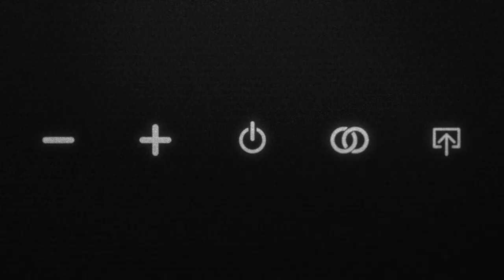Högtalare: True HiFi Wireless Sound For Everyone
Built by Morel, a leader in HiFi audio, this is the first true Hi-Fi speaker affordable for everyone

The legendary audio designers from Morel bring you The Högtalare, the world's most dynamic, Bluetooth Hi-Fi speaker.

The world’s most DYNAMIC bluetooth Hi-Fi speaker - created by the leading HiFi acoustic design & engineering team at Morel.

Two custom-made tweeters, a massive 6” double magnet woofer, fully dedicated amps, and a custom-built DSP deliver POWERFUL, ENGAGING, ACCURATE sound that can fill up any room.

Without compromising on quality, values, or production standards, Morel has created a truly affordable luxury Hi-Fi system for everyone.

An Emotionally Powerful Listening Experience

Enjoy the detailed highs, crystal clear mids, and robust bass. Hogtalare offers an emotionally powerful listening experience that is deep and powerful yet very articulate. The lifelike, high resolution, dynamic sound quality creates an incredibly engaging listening experience.

Uncompromising Dynamic Hi-Fi Audio

For bass, we use a HUGE double magnet 6-inch woofer with a reinforced cabinet to deliver an incredible deep bass sensation.

For maximum resolution, Hogtalare is equipped with two ¾” soft dome tweeters, custom-made to our strict specifications and rigid sonic demands to create smooth and detailed sound.

Each tweeter plays one channel (left or right), creating a true stereo experience with a full and vivid soundstage.

Top-Tier Dedicated Acoustic Technology

3 Dedicated amps, one for the woofer, one for each of the tweeters, and a custom-built DSP gives you a clear, beautifully rich, powerfully dynamic sound from a compact package.

Be amazed with Hogtalare’s rich stereo sound, dynamic presentation and incredible clarity.

Crafting Hi-Fi Sound For 45 Years

We’re Morel, and, for the last 45 years, we’ve been creating high-end, high fidelity sound systems and speakers for people around the world. We love high-quality sound and music and only seek to make speakers that we ourselves enjoy, love, and want.

With Hogtalare, we did what we do best - create amazing high-quality speakers. But this time, we added the technology and refined the process to make it innovative and affordable, while keeping the sound, quality, and craftsmanship absolutely perfect.

What Makes A True Hi-Fi System
The overall sound quality of a hi-fi system is determined by literally hundreds of aspects, from the quality of your power supply to the synergy between driver materials.

The tech used to transmit your audio from your source is just one link in the chain (which is also affected by a lot of variables), and its effect on the result is only limited by how well it’s implemented in the R&D process. This is exactly where Hogtalare shines!

From a sonic perspective, Hogtalare was developed like an old school hi-fi speaker, and only then did we add power and connectivity, making sure that everything was tailor-made to our spec and needs.

The result is an entire Hi-Fi system enclosed in a single box, designed with perfect harmony between all parts to ensure incredible sound. This is what Morel does best.

To get Hogtalare to sound just right, we had to mix modern technology with old-school acoustic design doctrine. We integrated our high-end audio craftsmanship with our award-winning tech to give you the perfect sound at the perfect price.

Seamless, Powerful Design
We designed Hogtalare as a simple, clean square - a shape that is perfect from a sonic perspective while staying modern and beautiful.